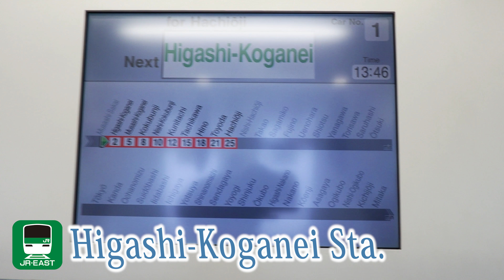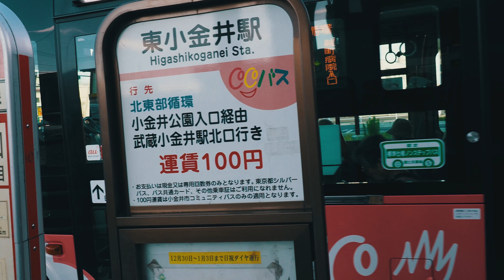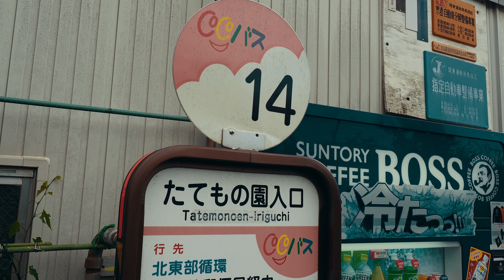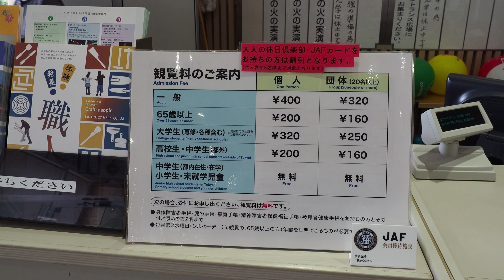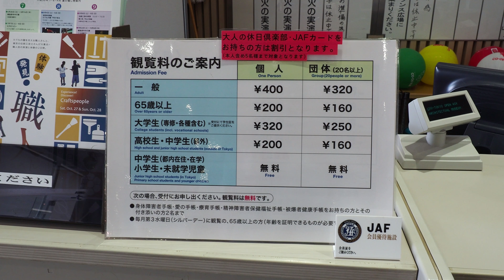TOKYO. たてもの園 How to get Tatemono-en (Edo-Tokyo Open Air Architectural Museum )by 100yen bus.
Tatemono-en is one of the most famous site for Instagram and Cinema.
This video shows How to get Tatemono-en (Edo-Tokyo Open Air Architectural Museum ) by using COCO bus(100Yen bus)